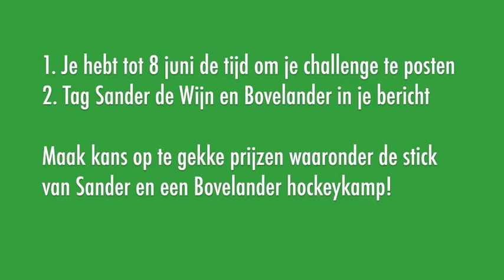Bovelander & Sander de Wijn - 30 seconds challenge #3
1. For this challenge you have until the 8th of June
2. Tag Sander de Wijn and Bovelander in your message

And get the chance to win incredible prizes like the hockey stick of Sander or a Bovelander hockey camp!

1. Je hebt tot 8 juni de tijd om je challenge te posten
2. Tag Sander de Wijn en Bovelander in je bericht

Maak kans op te gekke prijsen waaronder de stick van Sander en een Bovelander hockeykamp!